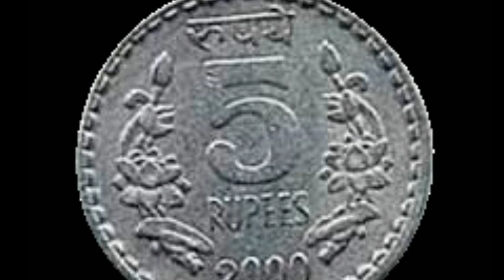రేపు సోమవారం రోజు రహస్యంగా 5 రూపాయల బిల్లని ఈ ప్రదేశంలో పెట్టి చూడండి అప్పులన్ని తీరి అపార కుబేరులు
రేపు సోమవారం రోజు రహస్యంగా 5 రూపాయల బిల్లని ఈ ప్రదేశంలో పెట్టి చూడండి అప్పులన్ని తీరి అపార  కుబేరులు అవుతారు